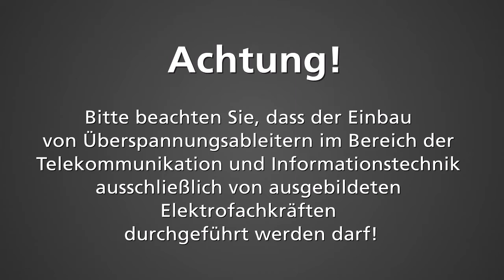Überspannungsableiter zum Schutz des Telefonanschlusses einbauen | Teil 3/3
In dieser Videoreihe wird der korrekte Einbau eines Blitzstrom- und Überspannungsableiters (Kombi-Ableiter) zum Schutz des Telekommunikationsanschlusses am Gebäudeeintritt eines Wohnhauses gezeigt.

***Inhalt***

***Produkt***

Kombi-Ableiter DEHNbox
Typ: DBX TC 180
Art.-Nr.: 922 210
Ableiterklasse: Type 1|P2

***Hinweis***

Achtung! Bitte beachten Sie, dass der Einbau von Überspannungsableitern im Bereich der Telekommunikation und Informationstechnik ausschließlich von ausgebildeten Elektrofachkräften durchgeführt werden darf!